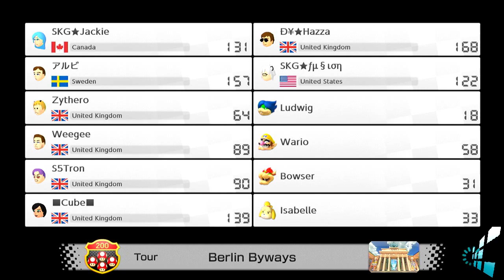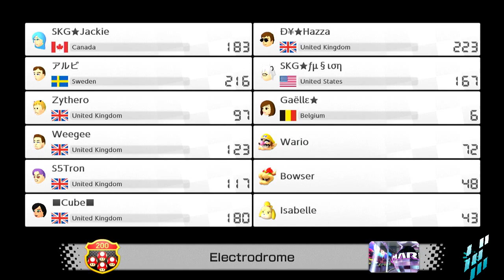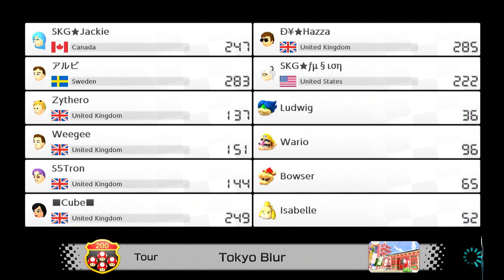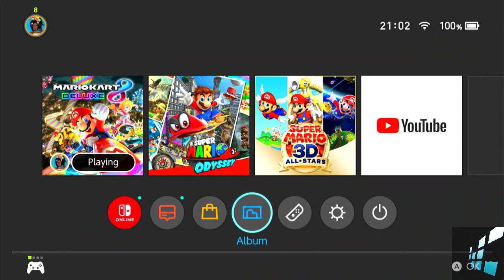MK8DX: Discord Tournament - 200cc (Mar 12th, 2023)